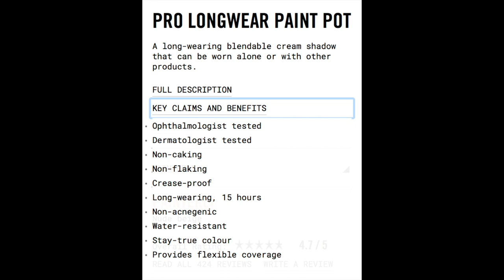MAC PAINT POT "USED AS CONCEALER" | WEAR TEST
Testing makeup in a HUMID/ TROPICAL CLIMATE and sharing makeup tricks. I am a light to medium, olive skin toned 'Morena/ Filipina' (MAC NC 27-30) with a neutral-warm undertone. My skin type is combination (sometimes oily - normal and sometimes oily - dry) with occasional break outs. WHAT WORKS FOR ME MAY NOT WORK FOR YOU (and vice versa) so please take note of that!

Want to send me products to review? Message me 😊